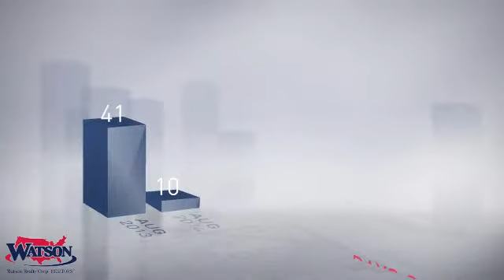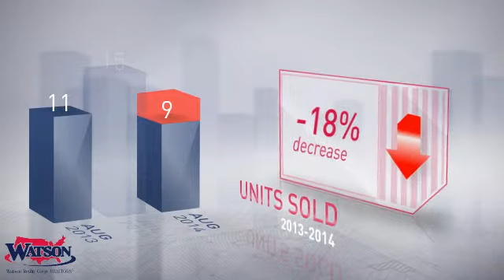Keystone Heights Market Update,FL, Real Estate Market Update from watsonrealty,August,2014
watsonrealty Video Update recapping market activity within Keystone Heights Market Update, FL, during the month of August, 2014